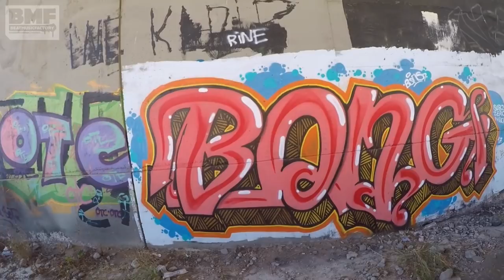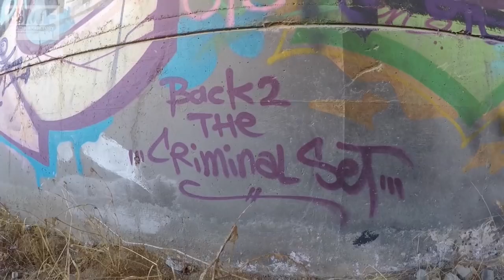İZMİR GRAFFITI TRAIN LINE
İzmir tren line'larının bir kısmı. İzmirde tren yollarında kimler ne yapmış buyrun.